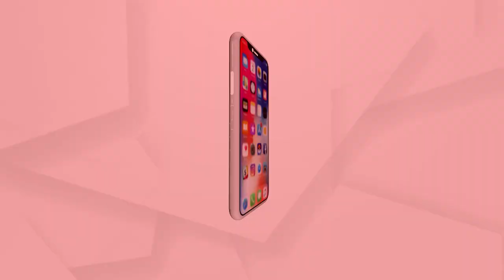Dimple-Sumit Case: Justice ordered by SDJM Court to Dimple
I have six cases filed against me, but I'm not worried because I want justice for all the Woman. I'm glad to say that I've served justice to 5575 women. I am overjoyed that Dimple has received justice: Social activist Pramila